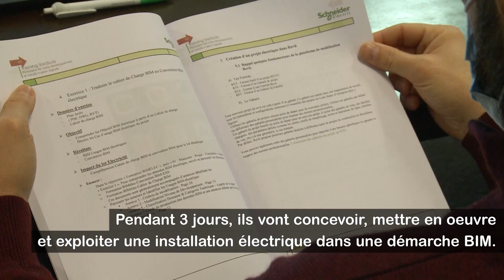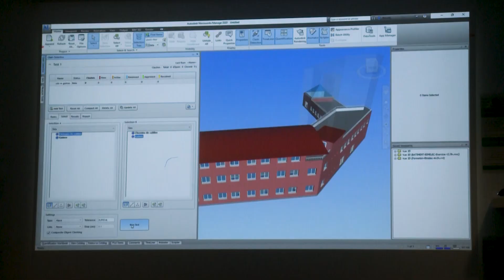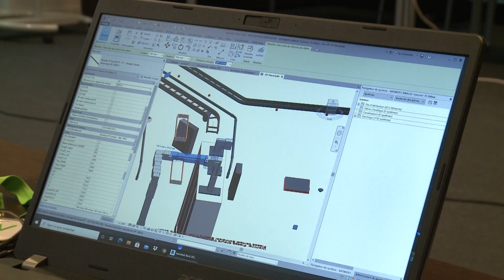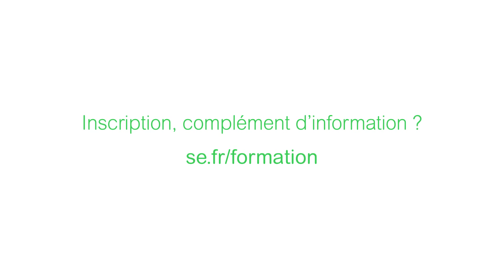Modélisation BIM pour l'électricité - Formation BIMELEC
La maquette numérique devient un incontournable dans la construction des bâtiments. Schneider Electric, ALPI et Autodesk s’associent pour développer vos compétences en modélisation BIM pour l’électricité.
Ecoutez les témoignages et expériences des participants à la formation BIMELEC dispensée par le centre de formation Training Institute de Schneider Electric.

Cette formation BIMELEC vous permet de mettre en œuvre les outils pour concevoir et gérer une installation électrique en conformité avec le BIM, depuis la modélisation du projet jusqu’à l'exploitation maintenance.
► Planning des formations BIMELEC par Training Institute – Schneider Electric ► Catalogue des formations par Training Institute – Schneider Electric

Votre activité professionnelle est très spécifique ? Les équipements que vous utilisez au quotidien sont particuliers ? Vous n’avez pas trouvé votre formation dans notre catalogue ? Force de propositions et d’innovations, nos experts formations vous proposent la solution pédagogique la plus adaptée à votre besoin et à votre budget.